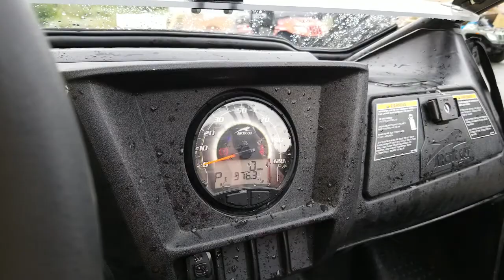2013 Arctic Cat WildCat X - Black/Green/White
EuroCycle Reno

9726 S. Virginia St.